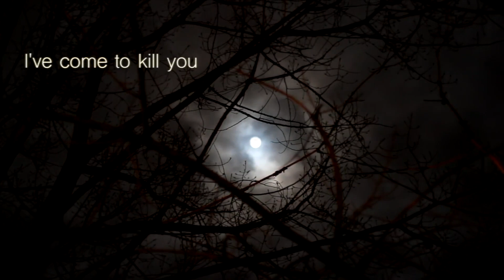Youtube Video Editing Help - PROFESSIONAL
Learn how to edit videos TODAY! | Anthony Allen Edits

WHAT IS ANTHONY ALLEN EDITS ABOUT:
Here on Anthony Allen Edits Youtube channel: I take you through post production video editing techniques and share my years of knowledge and creativity so that you can become the best video editor possible.

See what video edits I am doing right now or watch my tutorials to learn how to video editor today FREE  . I also enjoy  creating other cool creative and helpful things surrounding video editing.